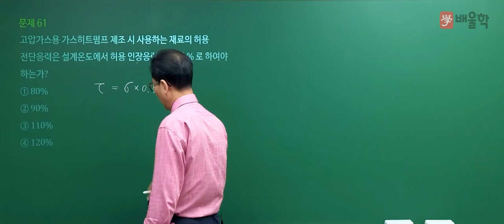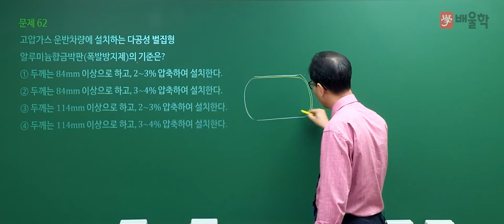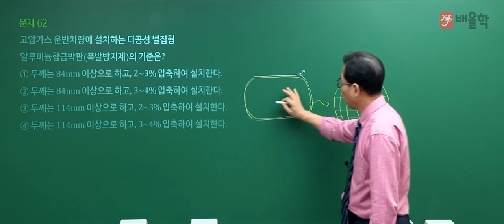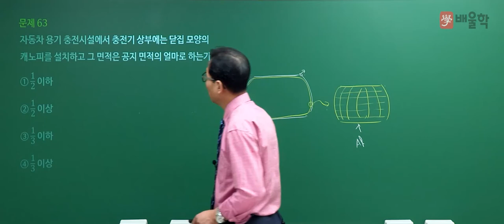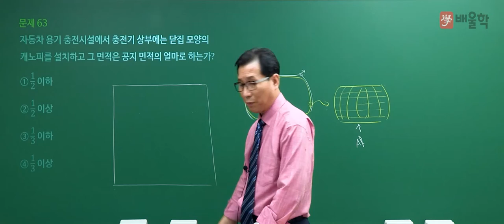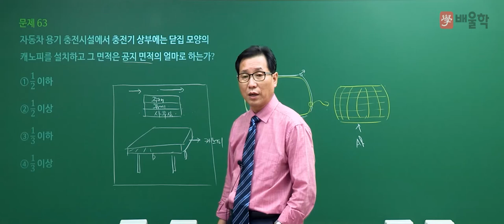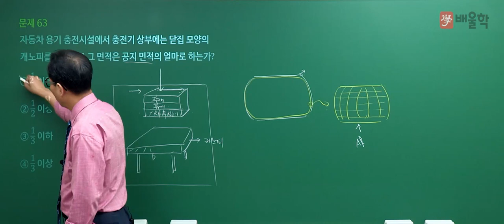[가스기사 필기] 2021년 2회 필기 기출 풀이 4과목 가스안전관리 - 허판효교수님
30년 강의 경력, 가스의 신[God] 허판효 교수님의
2021년 2회 가스기사 필기 4과목. 가스안전관리 기출문제 해설 강의!